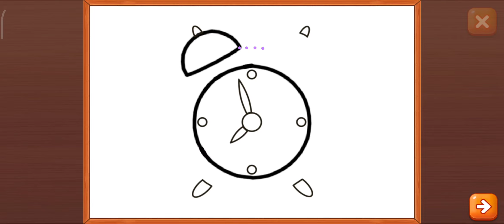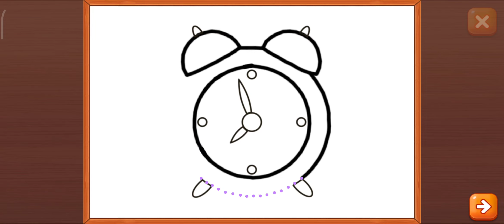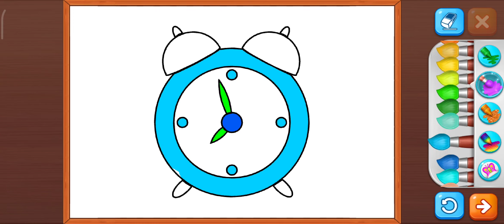Drawing and coloring clock |education for toddlers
help educate your child for early childhood learning or toddlers.
This channel supports your child's creativity so that they can continue to develop for their future.